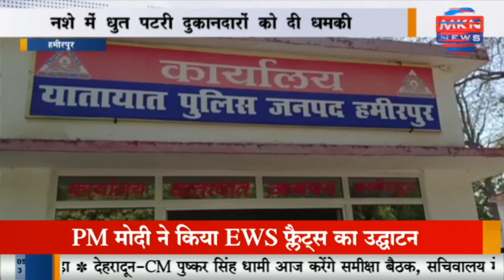हमीरपुर - नशे में ट्रैफिक इंचार्ज का हाई वोल्टेज ड्रामा, नशे में धुत पटरी दुकानदारों को दी धमकी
mknews,mkn news,hamirpur,uttarpradesh,hamirpuruttarpradesh,nashemaiincharge,नशे में ट्रैफिक इंचार्ज का हाई वोल्टेज ड्रामा,नशे में ट्रैफिक इंचार्ज,ट्रैफिक इंचार्ज,ट्रैफिक,नशे में ट्रैफिक,नशे में,हाई वोल्टेज ड्रामा,ट्रैफिक इंचार्ज का हाई वोल्टेज ड्रामा,वोल्टेज ड्रामा